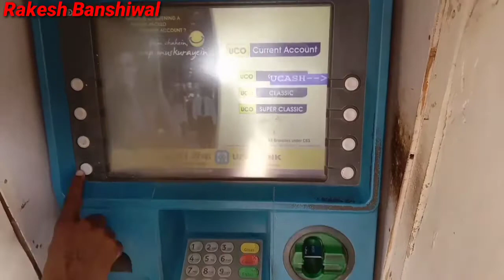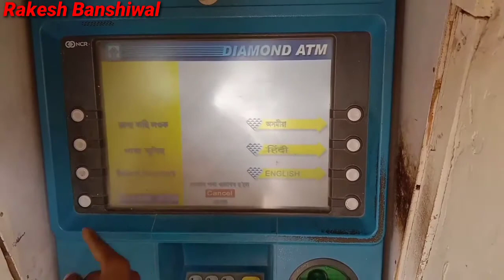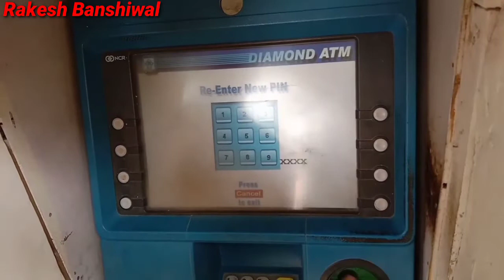How to Generate UCO Bank ATM Pin Generate l Apne Atm Chalu Kaise Kare ?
Hello Dosto Kaise ho Aap Sab mere Khayal se Thik hi Honege To Aap ka Bank me Aacaunt Jaroor Hoga  To Aapko Atm Card Jaroor Mil Gaya hoga Nahi mila to Apna Jis bhi bank Account Hai Waha Se Le lena
Ab Aapko Atm Card Milne Ke Baad ATM Card ko Generate Karna padega Agar Aapko Atm Card Generate Karna NAHI Aata hai To Hamare is Video Ko Dekheke Generate Kar sakte Ho

Dosto Agar Hamari Video Aapko Helpful Lagi Ho to video Like Jaroor Karna Or Channel Par naye ho To please Channel ko Subscribe Jaroor Kar Lena Subscribe karna Bilku Free hai

Love You Gays,❤️

My New Tripode Link My Tripode E Smile Wt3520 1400Mm